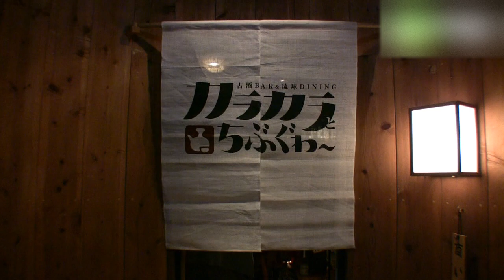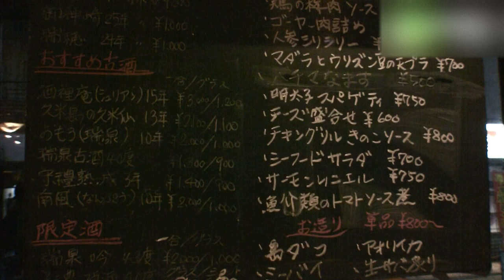古酒BAR＆琉球DINING カラカラとちぶぐゎ～ - 地域情報動画サイト 街ログ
全酒造所の泡盛を揃えている。古酒（クース）という泡盛独特の楽しみ方、奥の深さを、グッと身近にしてくれるお店です。２名の泡盛マイスターが、泡盛の新酒や古酒を好みに合わせて親切にアドバイスしてくれます。今まで飲んだことのない新しい味わいの泡盛に出会うこと間違いなし。沖縄料理はもちろん、泡盛の個性にあう豊富な料理メニューも人気の秘密。